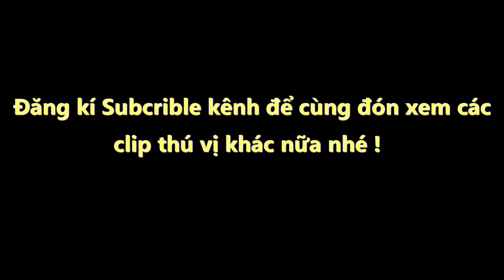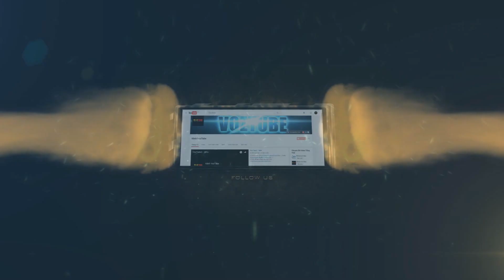Tỏi đen sau 8 ngày tự làm thì NTN | Văn Hóng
Tỏi đen sau 8 ngày tự làm thì NTN

Tự làm tỏi đen tại nhà DIY ra sao

Máy làm tỏi đen giá rẻ Shopee Magic korea a 69

SHopee máy làm tỏi đen magic Korea A69 giá rẻ

Văn Hóng thử làm tỏi đen tại nhà trong 8 ngày

Thử thách làm tỏi đen tại nhà ntn